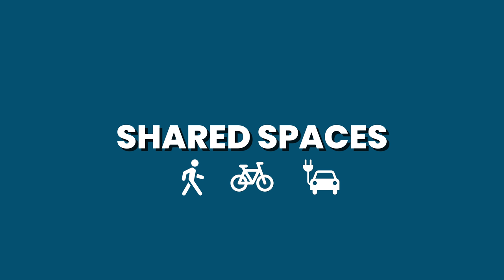Brixen to Bruneck WINTER Cycling, South Tyrol, Italy - Guided tour - No Talking - ASMR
🚲Cycling from Bressanone/Brixen to Brunico/Bruneck in South Tyrol, Italy.
Built for recreational purposes, the cycleway offers a unique experience immersed in nature, history, and breathtaking views.
Crossing the Isarco Valley and the Puster Valley it is possible to use the railway either to go back by train, or, with the transit+bike ticket, you can rent the bike in one city and return it in another and then continue with public transport.
Trip duration: 1:50h
E-bike: NCM Moscow 27.5"

Commentary is available as subtitles in English and Italian.
Shot in HDR and binaural audio.

Shooting, editing and research take a lot of time. Thank you!

📹Camera DJI Pocket 3
🔊Audio Recorder Tascam DR40
🎒Camera Strap Holder PGYTECH

Music Attribution:
Track:  Hit Me Up Again by Summer Heart

Chapters:
0:00 Intro
0:21 Preview
1:03 Start of the ride - Bressanone Piazza Duomo
3:40 Bressanone-Brennero cycle path
11:22 Intersection for Brunico
11:32 Path to Novacella
13:42 Towards the Pusteria Valley
18:50 New cycle path along state road 49
24:53 Passing through Sciaves/Schabs
27:55 Start of Puster Valley cycle path
35:10 Rio di Pusteria/Mülhbach
38:07 Puster Valley cycle path
42:00 View of Chiusa di Rio di Pusteria/Mülhbach
43:05 Puster Valley cycle path
56:00 Puster Valley cycle path, train and railway
1:18:17 Near Chienes/Kiens
1:18:17 Casteldarne/Ehrenburg train station
1:23:10 Puster Valley cycle path
1:30:22 Climbing near the Colle di Floronzo
1:33:06 Descending from Colle di Floronzo
1:33:50 Val Badia road state intersection
1:34:31 Puster Valley cycle path
1:40:40 Arrival at San Lorenzo di Sebato/St. Lorenzen
1:42:25 Along the Rienza river, arriving in Brunico
1:52:45 Brunico, historic center
1:54:40 Outro, arrival at Piazza Municipio (city hall plaza)